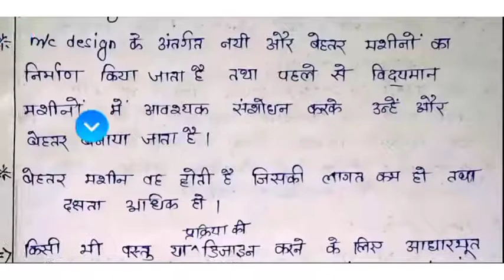machine design important questions | concept of design || classification of Md || bteclass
आप सभी लोग पॉलिटेक्निक से अपडेट के लिए हमारे शोशल मीडिया को ज्वाइन कर फालो कर सकते हैं।

अगर आप लोगों के मन में कोई प्रश्न हो तो आप कमेंट कर सकते हैं।